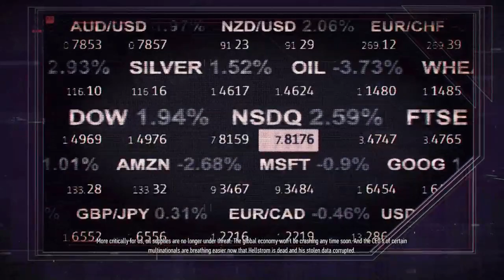Sniper Ghost Warrior Contracts 2 Ending